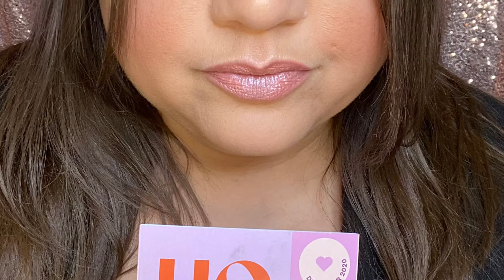December 2020 IPSY ULTIMATE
Yeah I’m behind